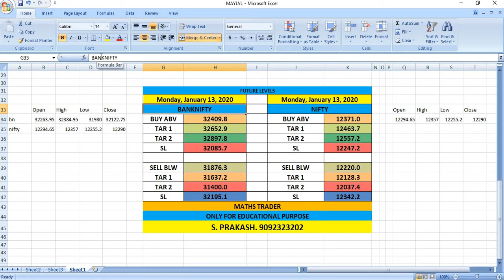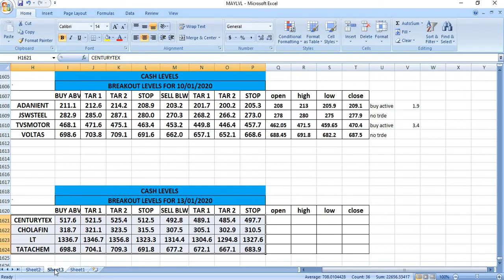Breakout levels of Banknifty & Nifty on 13/1/2020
13/01/2020 Breakout Levels